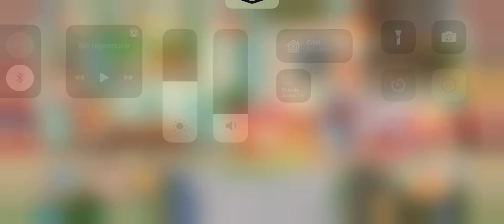Pokémon Café Mix - Pelipper 18/09/21